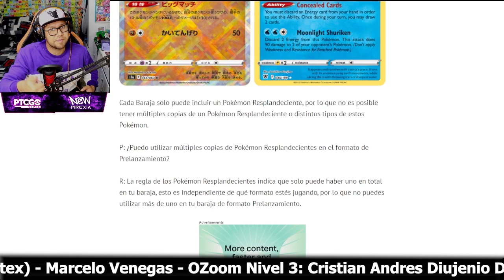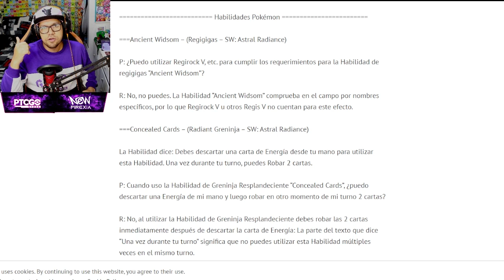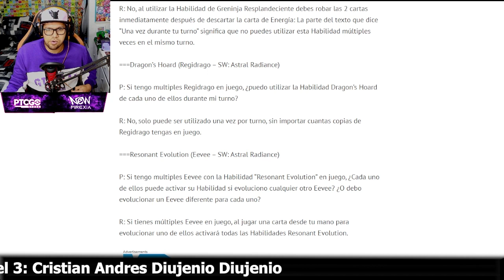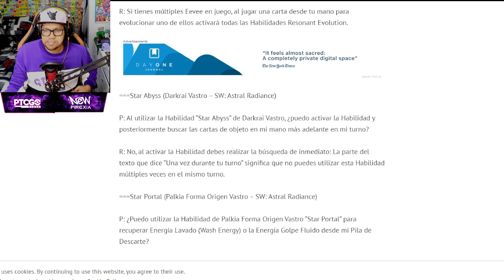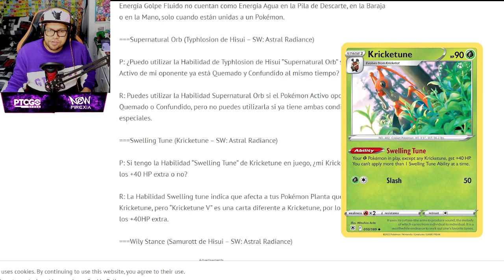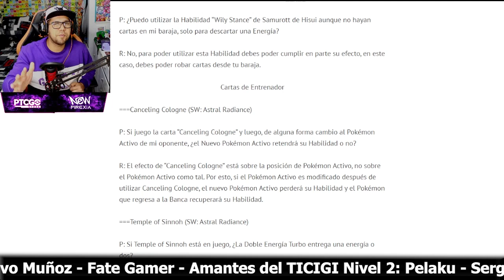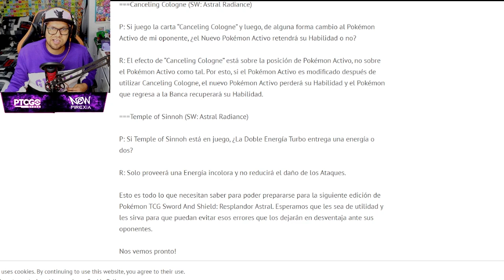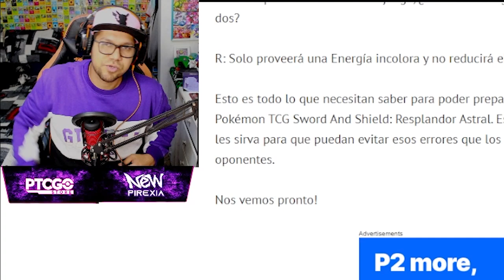Explicando Las Cartas Pokemon de Resplandor Astral ☝ - Pokémon TCG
Las cartas Pokémon pueden generar algunas dudas de como se deben utilizar hoy explicamos las cartas de Resplandor Astral, que hago cuando dice una vez por turno...